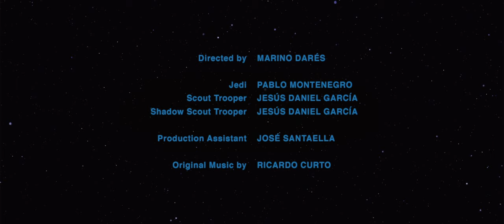Last Trial - Star Wars Fan Film | TEASER TRAILER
Last Trial: A Star Wars Collateral Story | TEASER TRAILER - Fan Film

18 years after the great Jedi purge and the rise of the galactic empire, a lost padawan acting as a rebel spy and a rookie stormtrooper face the hardest and most important trial of their lives whilst surrounded by a storm of smoke, fire and thousands of blaster bolts.

Last Trial - A Star Wars Collateral Story is a STAR WARS FAN FILM and shot in El Teide, a volcano in the Canary Islands. It was directed by Marino Darés (Red Clouds, Blind Hawk) and features Pablo Montenegro and Alex Falcon as the main cast.

The original soundtrack was composed from Florida by Jake Cadmus, who also created the music for the well known fanfilm Vader: Shards of the Past (2018) by Star Wars Theory and The Unstable Crystal (2021)

The shooting was supported by the official administration of the Teide National Park and a local fan association, Fuerza Imperial de Tenerife.

DISLAIMER: Last Trial is a nonprofit unofficial Star Wars short film made by fans for fans and it is not associated in any way to Disney or Lucasfilm.